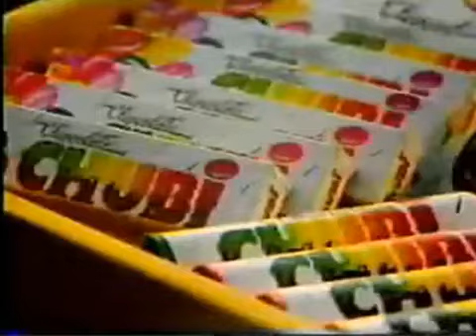Chubi Comercial 1989